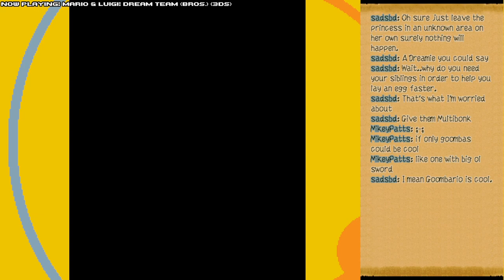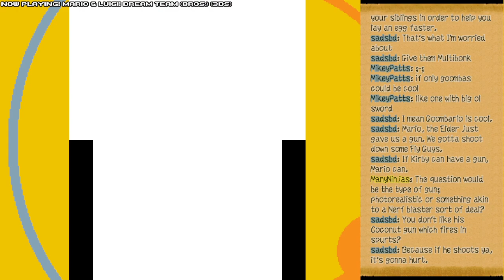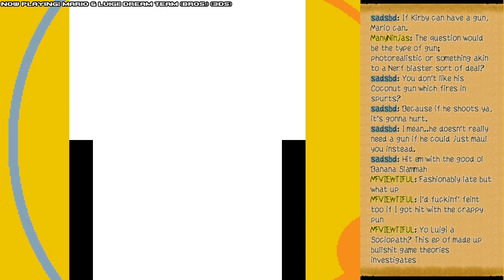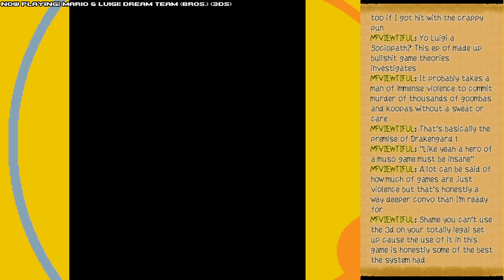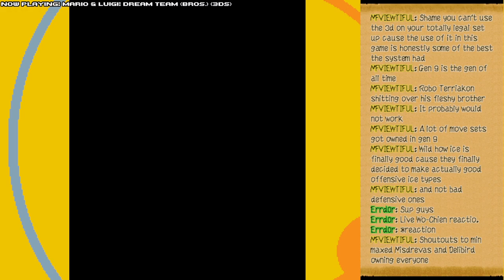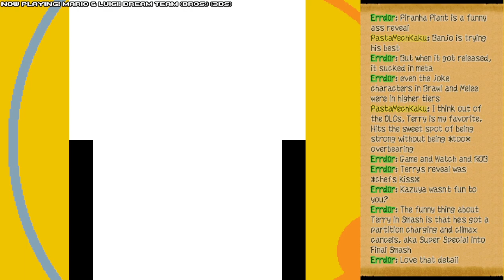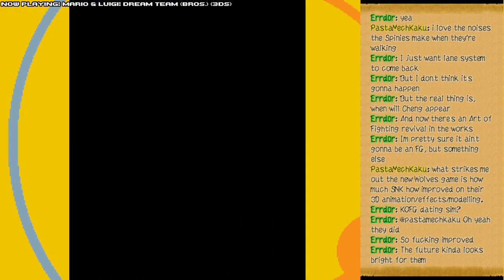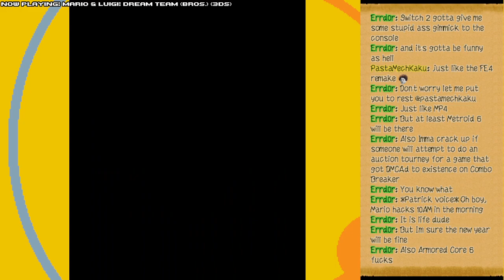Every M&L game feat. Arpa January 7th 2024. (Part 1)